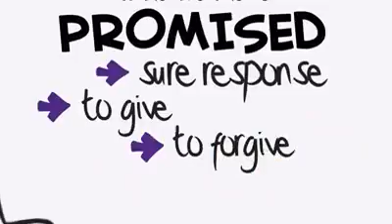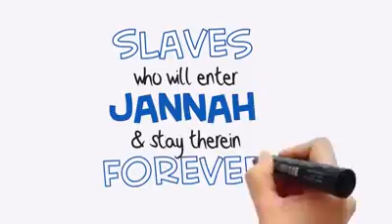2 masa yang afdhal berdoa di bulan puasa.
2 masa iaitu
Sebelum berbuka dan sebelum bersahur.
Ameennn